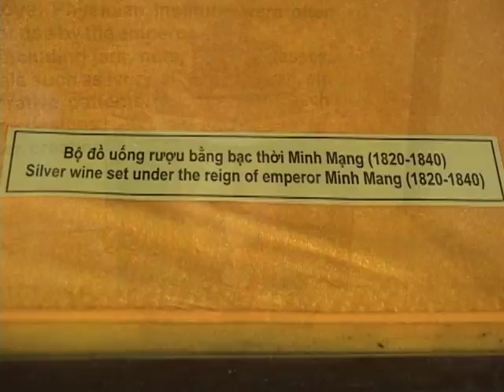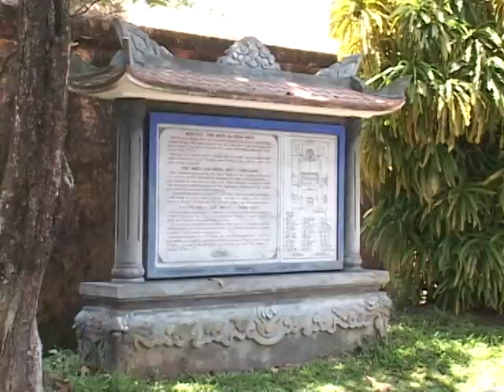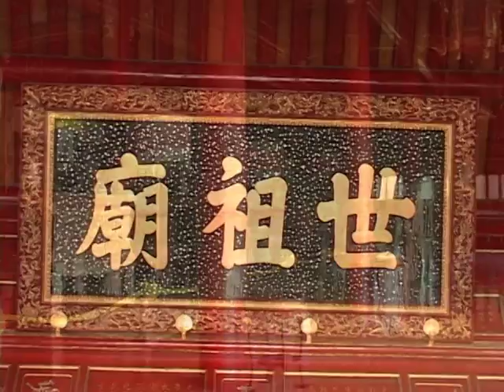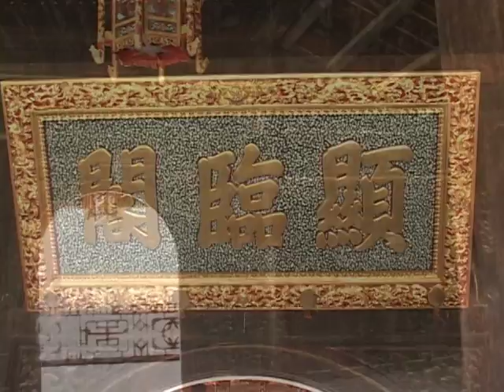Đại Nội Huế ( phần 2 )